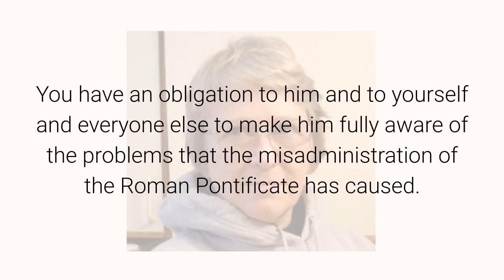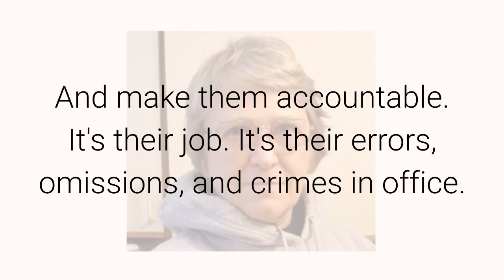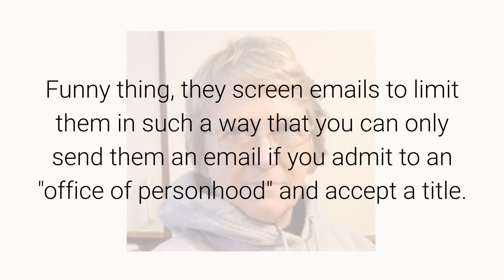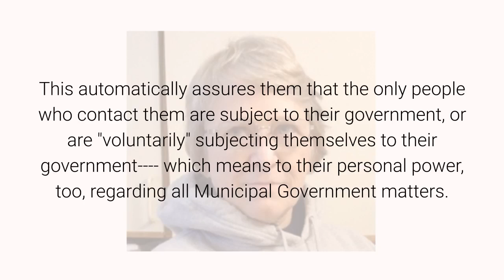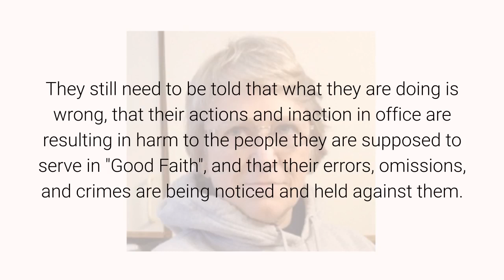Why Write to THEM? September 18, 2020 By Anna Von Reitz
The short answer is --- to deny them any plausible deniability.
So long as they don't know that a problem exists officially they can avoid it.
They can shrug and say, "I dunno nothing about that, Ma'am."
It's only when you nail them down and can show proof that you told them something --- and if necessary, subpoena the records and show the records, your correspondence, etc., that is crafted into admissible evidence --- that they become accountable.
So, if you are not Catholic, why would you address the Pope?
Because you now know just HOW responsible the Pope really is for all this rot.
You have an obligation to him and to yourself and everyone else to make him fully aware of the problems that the misadministration of the Roman Pontificate has caused.
So, if you know that you don't have a Congressional Delegation in either of the two Congresses sitting in DC why write to them?
To make sure that they know every nasty detail of how their acts and omissions have resulted in criminality infesting this entire country, including foreign policy.
And make them accountable.  It's their job.  It's their errors, omissions, and crimes in office.
And again, you have a responsibility, having become aware of crimes, to report those crimes as widely as possible to all persons associated with the government at all levels.
You have to report it, or you become an accomplice to it.
Reporting crime is your Public Duty.
Some crimes, like treason, have to be reported to the President, the members of the State Supreme Court, and/or the Governor, and if you know of anything smacking of treason and fail to report guess what?
It's your fanny liable for the crime, as much as those guilty of committing it.
So this, in very general terms, is why you need to write to THEM, even if they and their offices are part of the problem you are reporting.
Here's my little story of the day and one more pungent bit of evidence that yes, indeed, I am telling you the truth about all this crappola.
I emailed the Alaska Congressional Delegation today and reported the gross violation of the Palermo Protocols that their Territorial and Municipal Governments agreed to.
Funny thing, they screen emails to limit them in such a way that you can only send them an email if you admit to an "office of personhood" and accept a title.